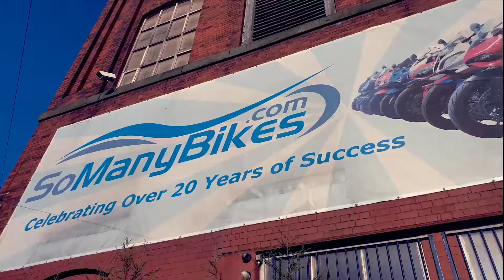BU07 RNZ - KAWASAKI VN900